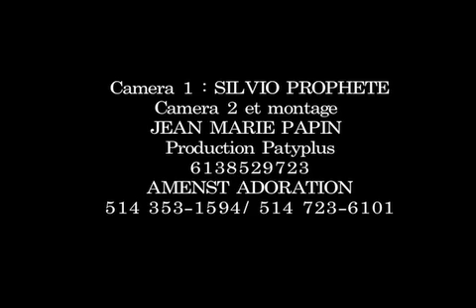Claire Jean Charles 2.m4v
Li touche m
CLAIRE JEAN CHARLES
live in complexe cristina
10 janvier 2010